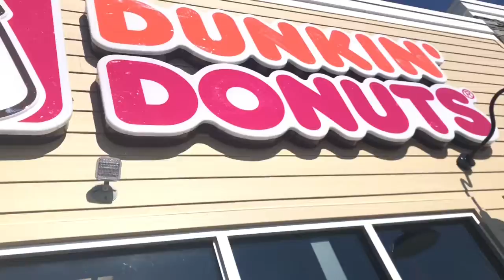vlog 3 (watching movies with friends)